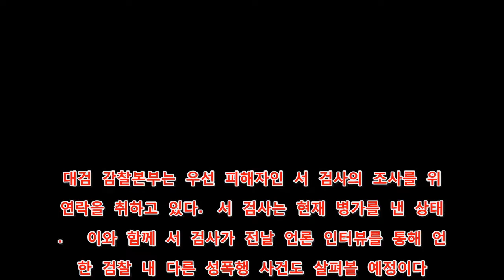news korea - 대검, '여검사 성추행' 감찰 돌입..별건 성폭행도 조사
sub my channel
[link] 서지현 검사가 언급한 다른 성폭행 사건감찰본부, 성추행 사건과 함께 내용 조사  【서울=뉴시스】강진아 기자 = 현직 여검사가 전직 검찰 간